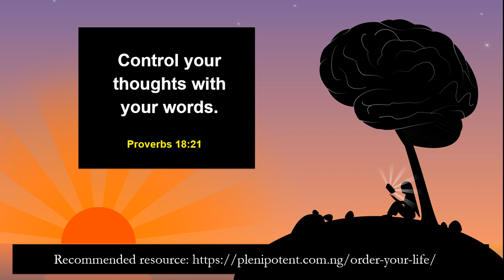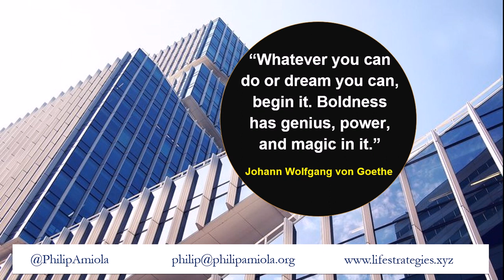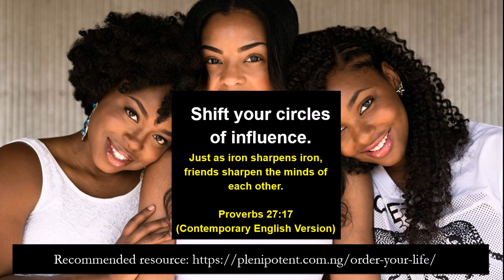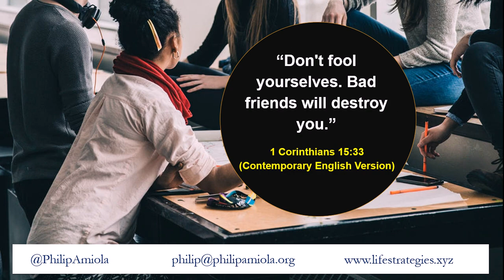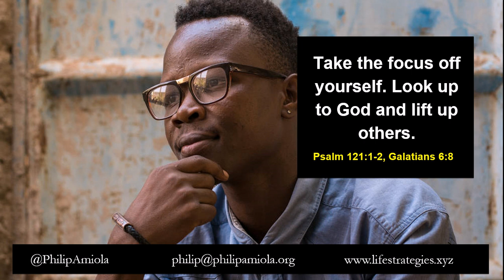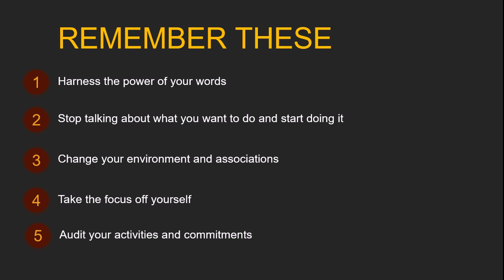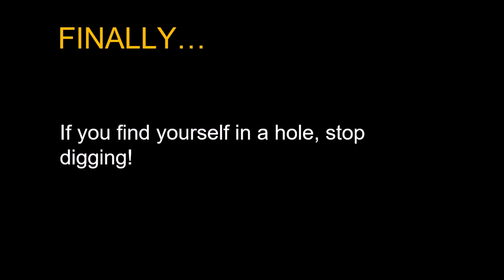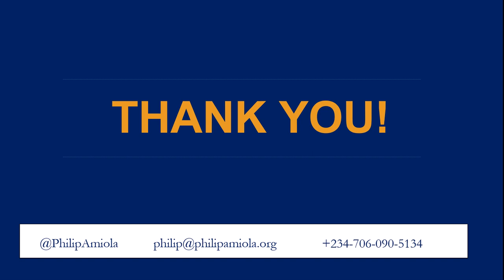What to do when life is wearing you out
If you find yourself in a situation where you're so overwhelmed that the business of everyday life has become a burden and you feel like giving up, watch this video for practical insights on how to regain your zest for life.